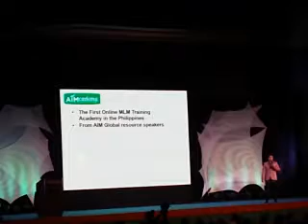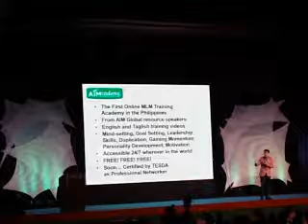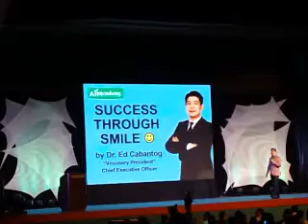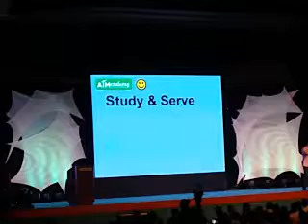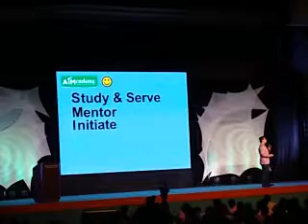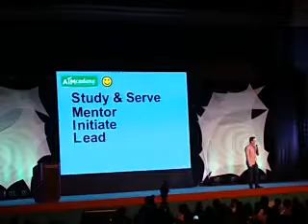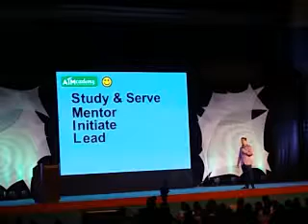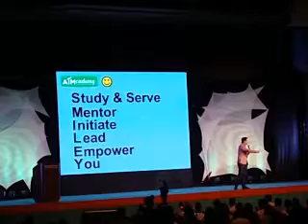Midyearrally tombigal part5